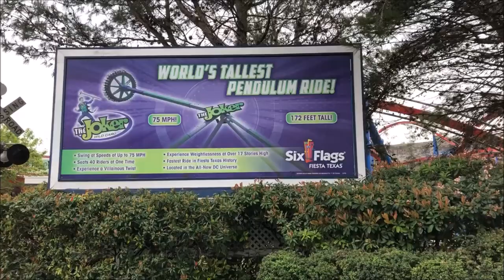Six Flags Fiesta Texas The Joker Carnival of Chaos On-Ride (No Copyright)